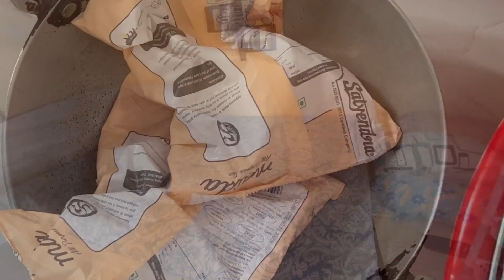সুস্বাদু কচুশাক,chicken 65 রান্না হলো,জোরদার সাজগোজ Halloween এর